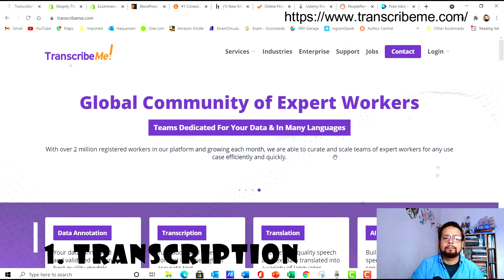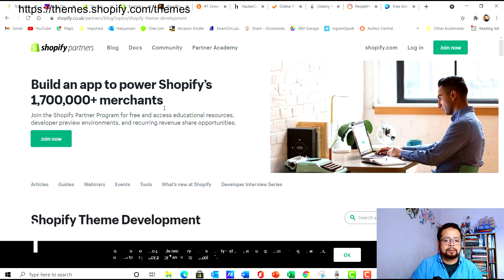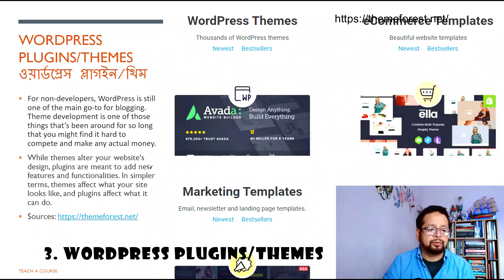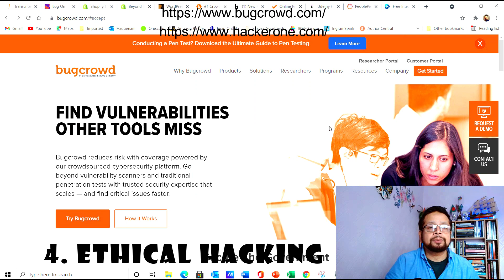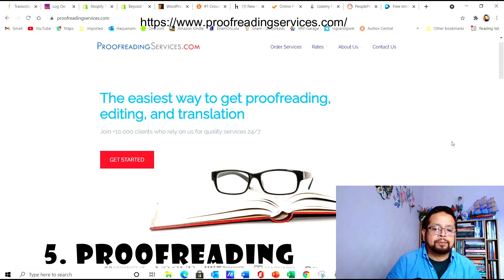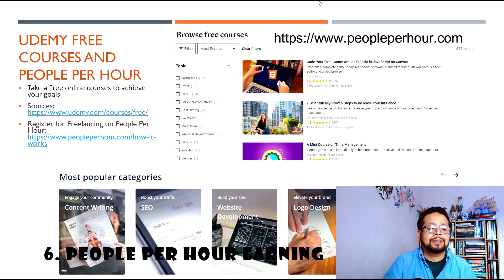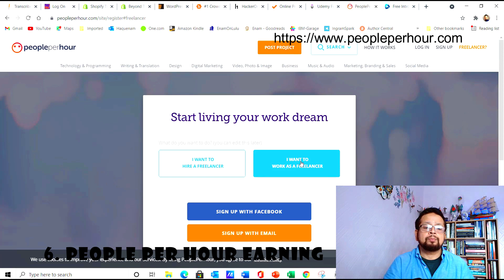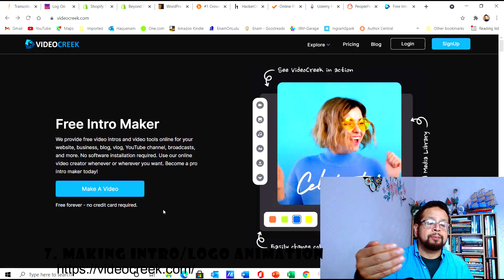অনলাইনে অর্থ উপার্জনের সাতটি প্রমাণিত উপায়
অনলাইনে অর্থ উপার্জনের সাতটি প্রমাণিত উপায় - ভিডিওতে আমি যে স্লাইডগুলো ইউস করেছি, তা ডাউনলোড করতে এখানে যান

6. Udemy free courses and people per hour
7. Intro and logo animation

Keywords for YT Algorithm: Class Assessment, Freelancing Bangladesh, ফ্রিল্যান্সিং, এনামুল হক, ডিজিটাল ডিপ, ডাইভ, বাংলা ভিডিও, ক্লাউড কম্পিউটিং, বাংলা টিউটোরিয়াল, ডিজিটাল বাংলাদেশ,  আমি বাংলায় শিখাচ্ছি ,ডিজিটাল ট্রান্সফরমেশন, ক্লাউড কম্পিউটিং, মেশিন লার্নিং, বিগ ডাটা, আর্টিফিশিয়াল ইন্টেলিজেন্স, ডিপ লার্নিং, ডাটা সাইন্স, ইন্টারনেট অফ থিংস, রোবোটিক্স, অটোমেশন, এজ কম্পিউটিং, সাইবার সিকিউরিটি, ব্লক চেইন, ভার্চুয়াল রিয়ালিটি, ইন্টারনেট অফ ভ্যালু, অ্যান্ড্রয়েড, ম্যালওয়্যার, অ্যাপ্লিকেশন, সোশ্যাল মিডিয়া, বাংলা পডকাস্ট, কোয়ান্টাম কম্পিউটিং, ব্লকচেইন, এথিকাল হ্যাকিং